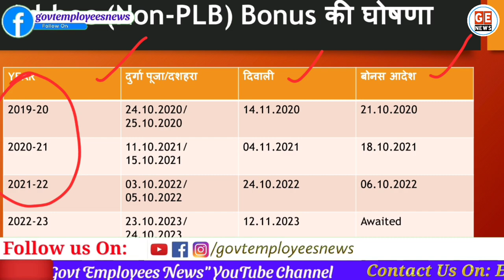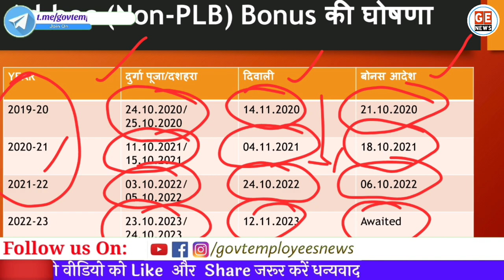Diwali Bonus Kab Milega । Ad-hoc Bonus 2023 । PLB for Railway Employees 2023 । बोनस ताजा खबर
जानिए 48 लाख से ज्यादा सरकारी कर्मचारियों को कब मिलेगा दिवाली बोनस। Diwali Bonus 2023 for government employees. Diwali bonus kab milega. Adhoc bonus kab milega. Railway bonus 2023 latest News. Diwali festival bonus 2023 payment news.

1. Swamy’s Handbook 2023
2. DDO & HODs
3. CCS (CCA) Rules
4. Compilation of CCS Revised Pay Rules, 2016
5. Pension Rules made easy

My Laptop and Mobile:

1. HP Gaming Laptop
2. Dell best gaming laptop
3. MSI Best gaming laptop
4. Acer Best Gaming laptop